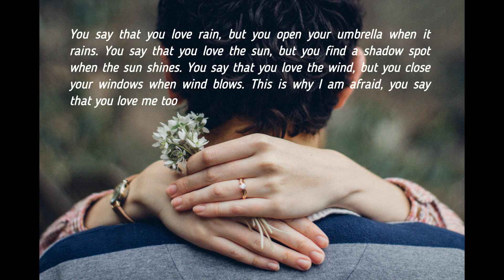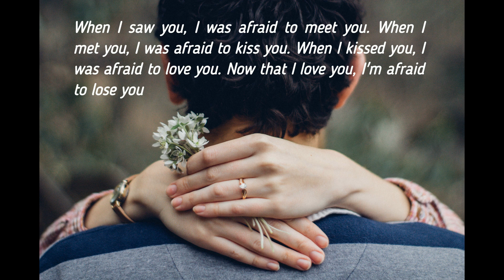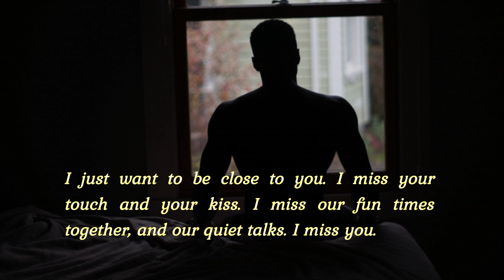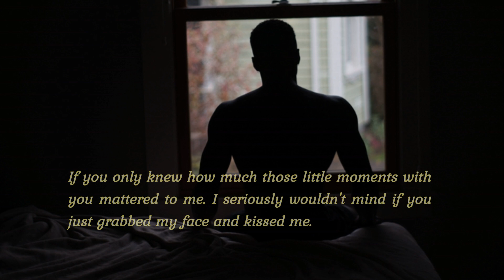Extremely Deep Love Quotes For Her From The Heart 2019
Extremely Deep Love Quotes for lovers

Here are some deep love quotes for her from the heart and expressed through movie created with images. These are real love quotes for girlfriend who is waiting from your side to feel your heart. Let's have fun with these very deep love quotes. Hopefully you will enjoy them...

Please provide me the feedback in comment section. Share the videos to your fellows too.

The images used in the video are free of license. We don’t need to have permission or provide credit, while it is appreciated if possible. Below are the sources of Images and music.

Unsplash.com